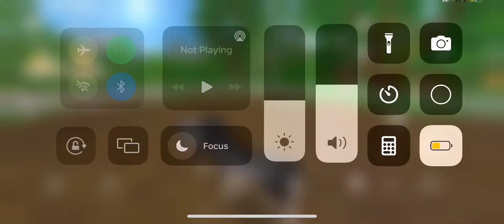Sso edit what about me